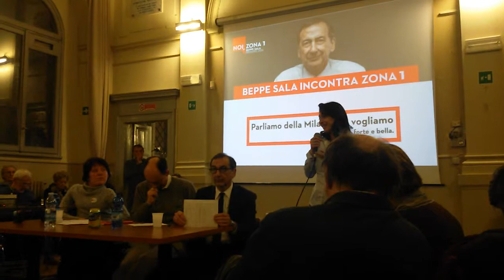01.02.2016- Beppe Sala incontra zona 1-Una cittadina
- 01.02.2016- Beppe Sala incontra zona 1-Una cittadina